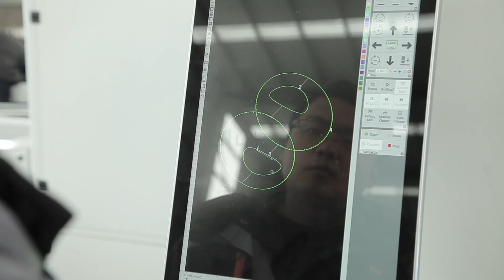[LXSHOW ] Laser pipe cutting machine MT62TE swinging cutting head cuts CS SS and galvanized tube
Pipe fiber laser cutting machine swinging cutting head cutting carbon steel round pipe 5mm and carbon steel rectangular pipe 3mm, stainless steel square tube 1mm, galvanized round pipe.
Chacracter:
1.Imported high precision double servo driver and rail guide transmission,German Atlanta gear and rack,long service life.
2.Electric,automatic centering chuck, no manual adjustment,any materials from 20-220mm without adjusting the center.
3. Pipe fiber laser cutting machine have before and after chuck ,rigges up servo motor driving system,cutting without jitter,high precision and good synchronization.
4.Automic chuck the front and bottom,easy to feeding,designed for saving material.
5.Adopting Cypcut pipe laser cutting machine special CNC control system ,it can directly accept the drawings from 3-Dimension drawing software.The drawings can be directly displayed in the computer.
6.New beautiful designed,fully enclosed procetective cover.
7.Stainless steel pipe cutting machine frame,crossbeam and worktable adopt intergral welding,made as stander large machine.It could maintain high strength ,high precision and keep the normal use of 20 years without deformation.
8.Three years warrenty for cnc laser pipe cutting machine.
Application:
Cnc pipe laser cutting machine is widely used in aerospace technology, rocket, plane, robot, elevator, steamship and automobile manufacturing and metal parts processing industry for metal plate, advertisement, kitchen ware, bit tool, hardware etc.
Manager:Linda
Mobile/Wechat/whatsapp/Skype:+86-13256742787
Jinan MYST Laser Equipment Co.,Ltd